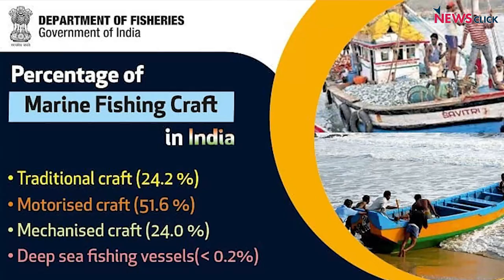'Marine Fisheries Bill To Eliminate Traditional Fishermen'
The Union government's draft Indian Marine Fisheries Bill, 2021, has stirred up a wider protest among the fisher community across the country. Fisherfolks in Tamil Nadu have staged several protests since the draft Bill was published. The Fishermen Federation, an umbrella body of several unions, held a one-day rally at Marina Beach in Chennai on August 9 and called for a sustained agitation against the Bill. They allege that the Bill will destroy traditional fishing in various ways and favour big players to capture the sea wealth. To understand this crucial issue, watch Newsclick's ground report.